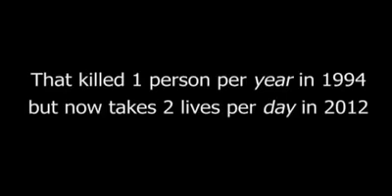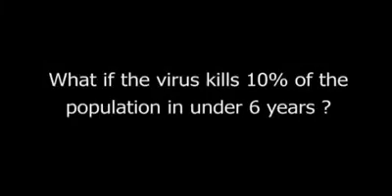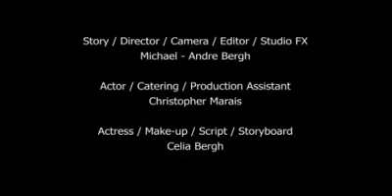Plaasmoorde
Nie vir sensitiewe kykers